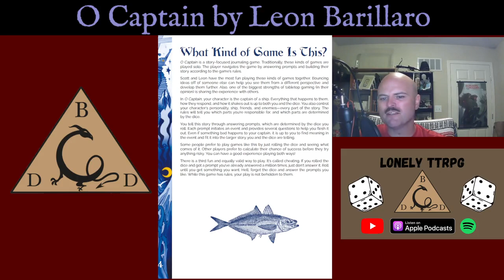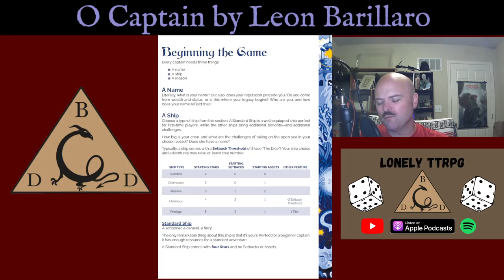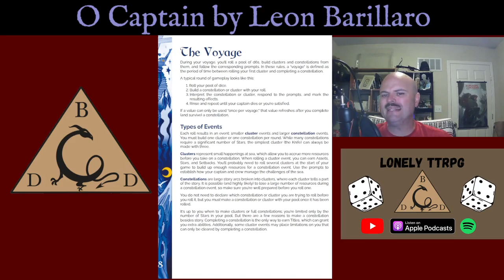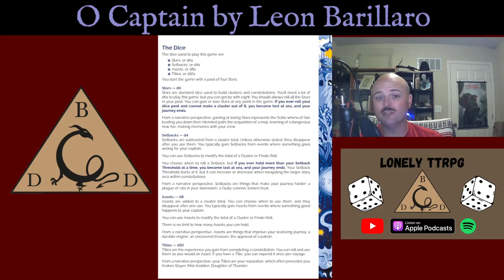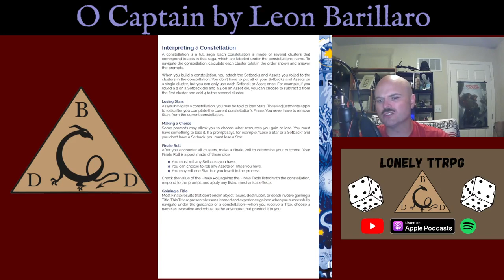Lonely TTRPG EP 50 O Captain by Leon Barillaro